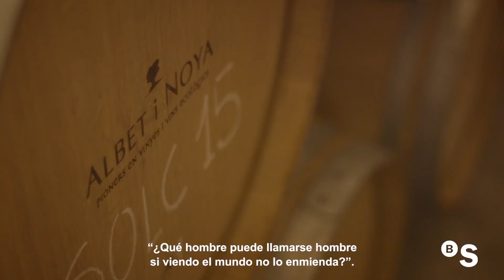Banc Sabadell Vijazz Penedès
Hagas lo que hagas, cree en ello.

He aquí 4 historias cruzadas de personajes provenientes de dos culturas en apariencia muy distintas: las del vino y el jazz. Un diálogo entre expresiones humanas fruto del conocimiento, la libertad, la voluntad de ser diferentes y las ganas de cambiar el mundo.
Cuatro testimonios que trascienden sus respectivos ámbitos y nos acercan la vivencia personal de quien hace de la motivación un arte.

Vídeo producido por Lavinia Spurna Visual.